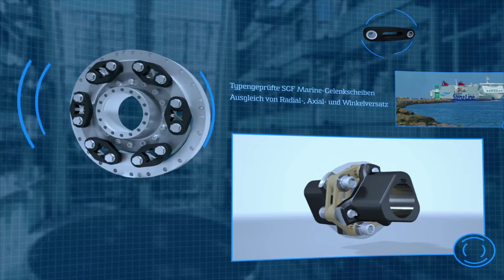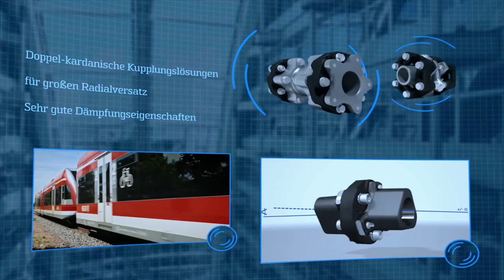SGF Industrie Image-Film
Übersicht Branchen, Produkte und Kompetenzen